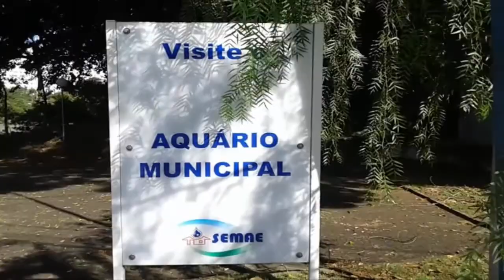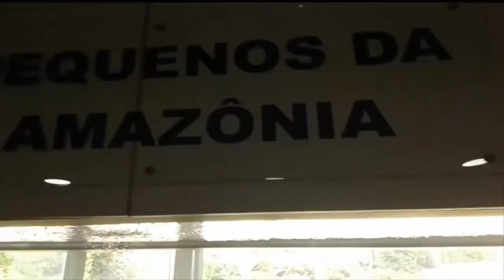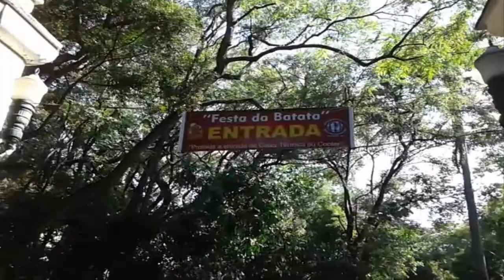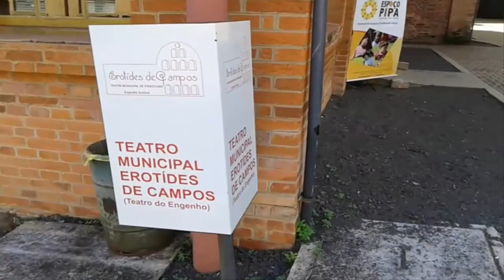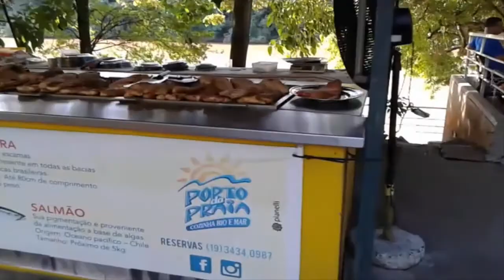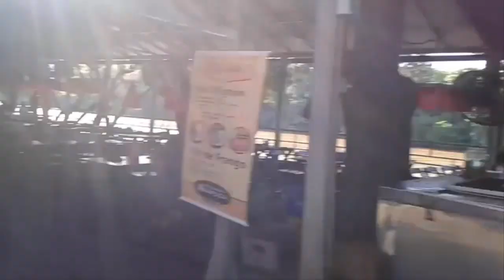Rio Piracicaba - Da Ponte do Mirante até a Rua do Porto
Caminhada pela margem do Rio Piracicaba - Da Ponte do Mirante até a Rua do Porto.